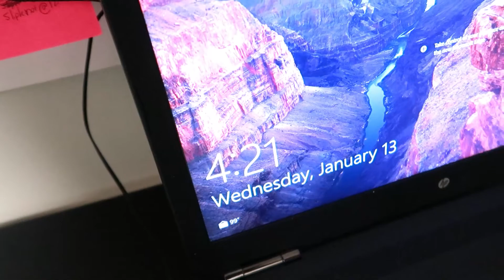We Made Cornbread With Our Son!!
Hey Guys!

Join us on our journey to 20k!